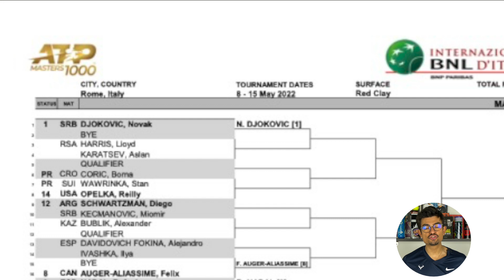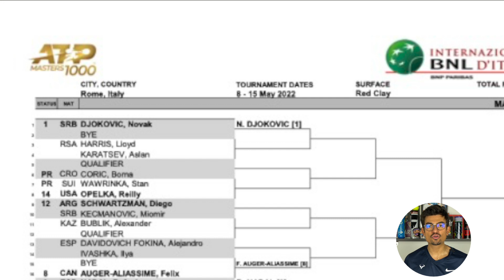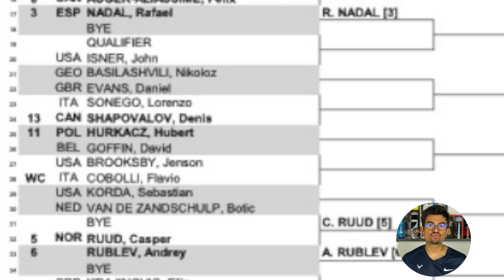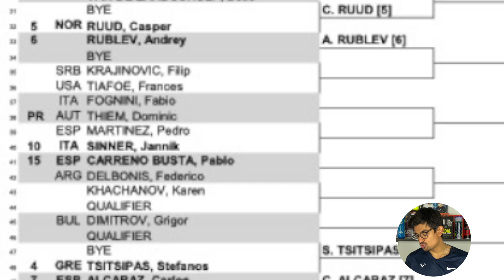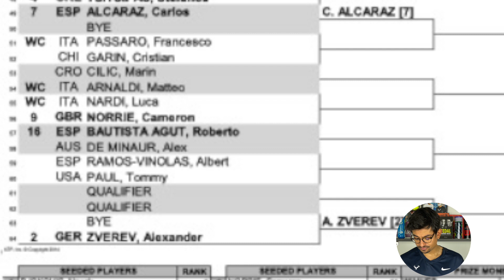NADAL pour se lancer avant ROLAND-GARROS ? | Tirage Rome 2022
Dans cette vidéo, nous allons analyser le tirage au sort du Masters 1000 de Rome où Rafael Nadal tentera de lancer de façon idéale sa campagne parisienne. Il pourrait tomber sur Novak Djokovic en 1/2 si les deux joueurs tiennent leur rang. En bas, nous retrouvons Alexander Zverev, Stefanos Tsitsipas et Carlos Alcaraz. Alors, qui va gagner ?

▬▬▬▬▬▬▬▬▬▬▬▬▬▬ 🤝 NOS PARTENAIRES 🤝   ▬▬▬▬▬▬▬▬▬▬▬▬▬▬

▬▬▬▬▬▬▬▬▬▬▬▬▬▬ 🔗 LIENS 🔗  ▬▬▬▬▬▬▬▬▬▬▬▬▬▬

▬▬▬▬▬▬▬▬▬▬▬▬ 🎥 VIDÉOS ASSOCIÉES 🎥 ▬▬▬▬▬▬▬▬▬▬▬

00:00 : Introduction
00:45 : Historique du tournoi
01:15 : Pourquoi suivre ce tournoi
01:30 : Partie de Djokovic
02:45 : Partie de Nadal
03:30 : Partie de Tsitsipas
04:15 : Partie de Zverev
05:15 : Pronostic